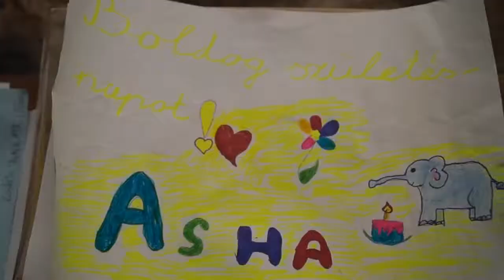Asha 1 születésnapja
Asha, a Budapesti Állatkertben született elefántborjú 2014. február 14-én ünnepelte 1 éves születésnapját. Tortáját mamája, Angele hatékony közreműködése mellett kóstolta meg. Élénk gyermek lévén viszont sokkal jobban érdekelte őt az új labdája, amelyet gondozói készítettek számára a nagy alkalomra. Nagyon sok látogatónk volt részese a különleges eseménynek. Akik nem tudtak ott lenni, jó szívvel ajánljuk a születésnap alkalmával készített videót.